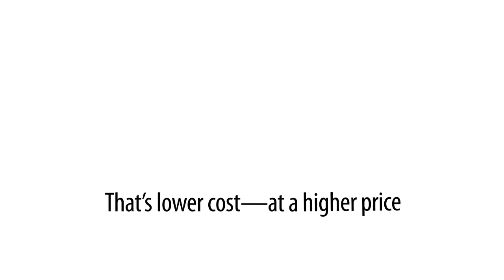Paired Programming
Two people, one computer, working on exactly the same task at the same time. Its a technique called "paired programming" and it is the most powerful managerial tool we have ever discovered. Along with the other practices of the Menlo Software Factory™ is allows us to overcome "Brook's Law" and get more done by adding more people. The result? Unprecedented quality!